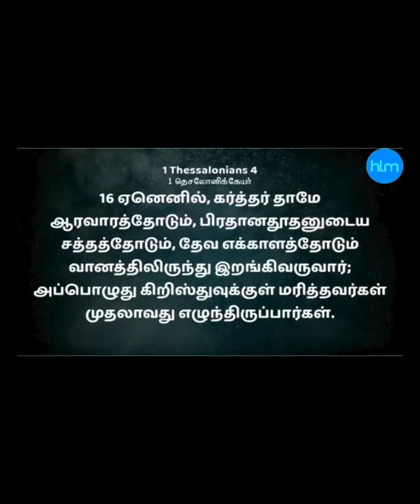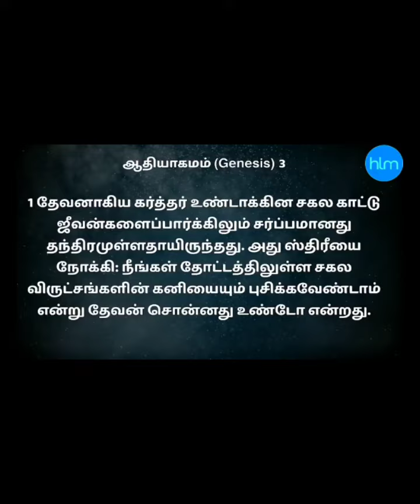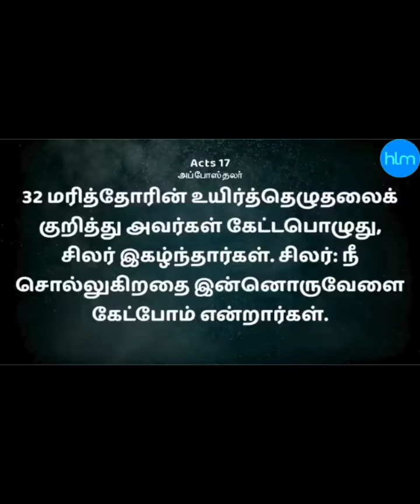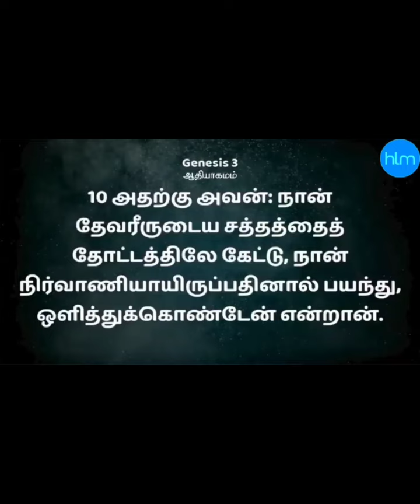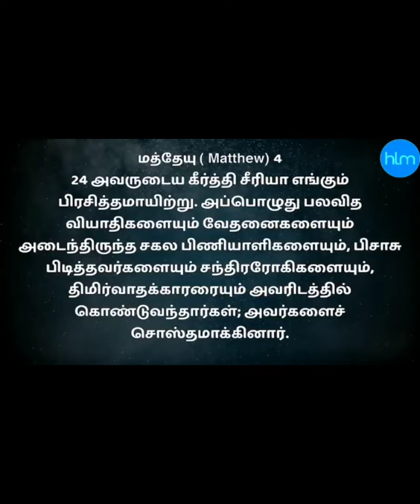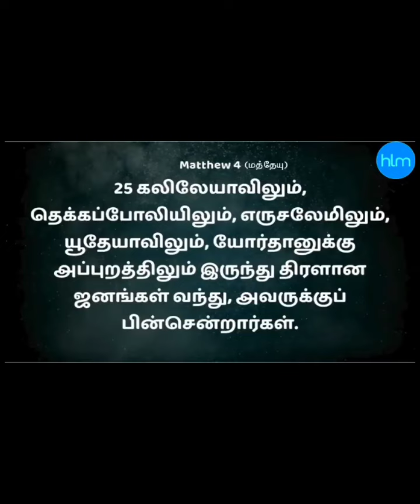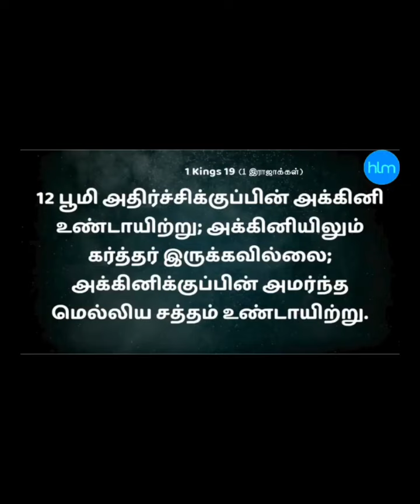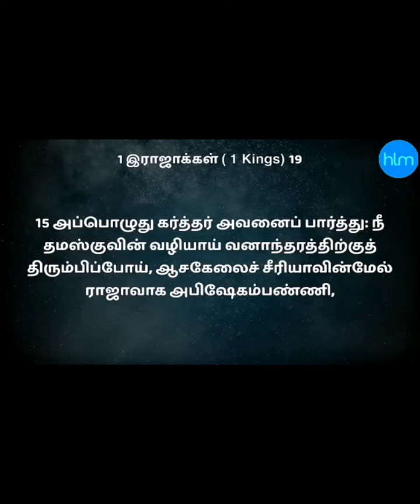|| கர்த்தருடைய சத்தம் ||BRO.MD JEGAN||